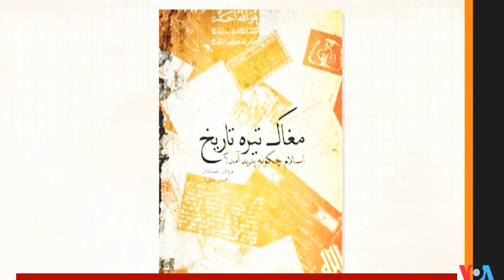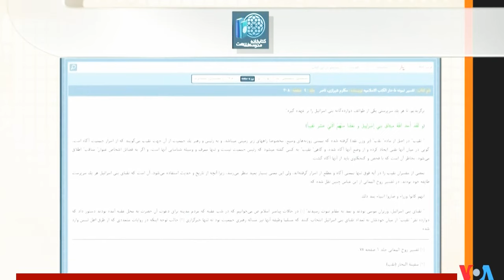داستان سید شدن و مزایا و برتری جویی ( سیدان از کدام سوراخ بیرون آمدند!؟ )؛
Persian News Network, VOA, PERSIAN, LAST PAGE, MEHDI FALAHATI,